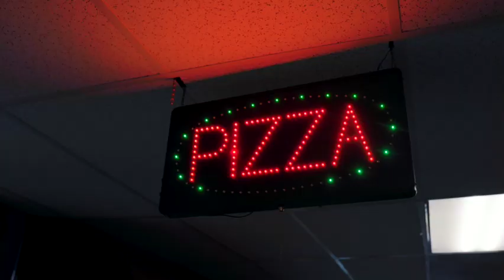Big Brothers Big Sisters Interview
Bowl For Kid's Sake is BACK! This Big Brothers Big Sisters of South Central Ohio fundraiser is one of the great ways to give back to the youth of south-central Ohio. This Big Brothers Big Sisters chapter has been serving south-central Ohio since 1979, pairing youth of all ages with mentors who are committed to investing in their futures! The Bowl for Kid's Sake fundraiser will be held at Shawnee Lanes on May 1st. Teams of 5 can sign up for this event for $60/person by April 30th! People of ALL skill levels are encouraged to sign up! Don't miss out on this great opportunity to give back to our young community and have fun!

In-office: 173 West Second St Chillicothe, Oh.